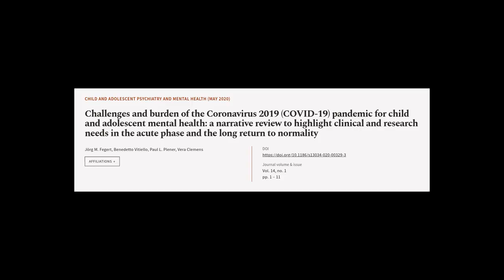Challenges and burden of the Coronavirus 2019 (COVID-19) pandemic for child and adole... | RTCL.TV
### Keywords ###

### Article Attribution ###
Title: Challenges and burden of the Coronavirus 2019 (COVID-19) pandemic for child and adolescent mental health: a narrative review to highlight clinical and research needs in the acute phase and the long return to normality
Authors: Jörg M. Fegert, Benedetto Vitiello, Paul L. Plener ,and Vera Clemens
Publisher: BMC
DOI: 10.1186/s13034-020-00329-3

### Video Timestamps ###
0:00:00 - Summary
0:01:32 - Title
0:01:39 - Tail
0:01:44 - End